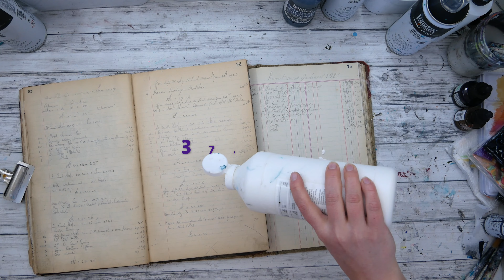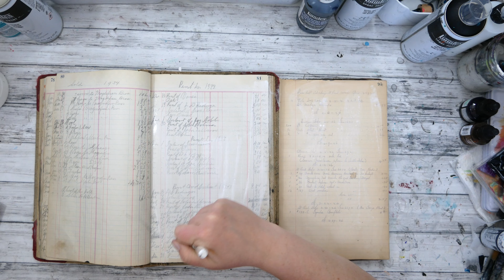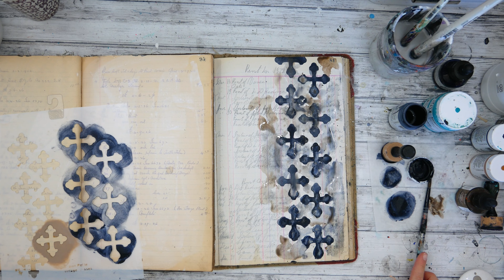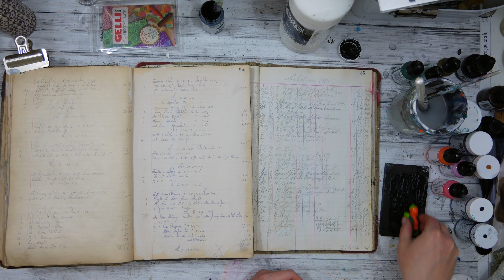week six - 100 days to fill a ledger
ABOUT: For my 100 day project this year, I am filling a ledger with marks, stamps, stencils, paint and anything I can think of to create pages and moments as a collage book to use in future artwork. None of these pages are supposed to be "finished" or whole in a sense as a complete work of art. I cannot wait to use all these pages in future art journaling, collages, and canvasses.

read a lot more about this project and what led to it

WEEK SIX: lots of stencils, some stamping, dirty paint water, and a turtle car! it was a fun, creative week!

YOUTUBE: After each week, I plan to upload a YouTube video of the 7 days sometime on the weekend. These videos will be partially raw and lightly edited, fast forward and skip ahead as you need! There are probably some pages you are more curious about than others. but, I do hope you enjoy! If you want to read more about the pages, process, maybe inspiration notes, hop over to Instagram.

Each post also has a photo of the supplies used under 100daystofillaledger

SUPPLIES: I will try as best to curate a supply list on amazon:
(I earn a small percentage from your purchases, thank you for your support!)

and then list the other supplies as much as possible (some will be no longer available, sorry! it happens!)

Stencil Girl
-flock

Shawn Petite
-croses

Dina Wakley Media
-X's
-Marks

Stamps by Rubbermoon

I earn a small percentage when you shop at the following, thank you for your support!!

amazon storefront
(I have lots of fun lists of supplies here!)

(some of my favorite stencils are here!)

My Equipment
Camera: Panasonic Lumix G85
Lens: 12-60mm
Edit: MacBookPro with iMovie
Graphics: Photoshop/Adobe CS
Mic: Blue Yeti